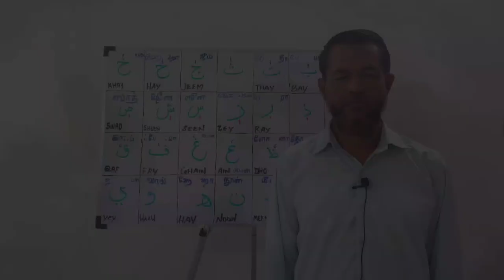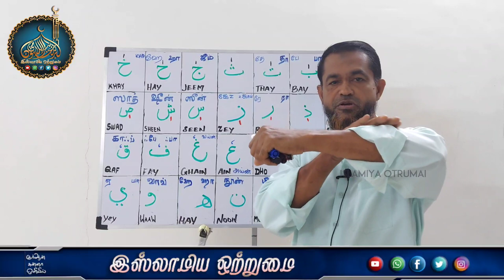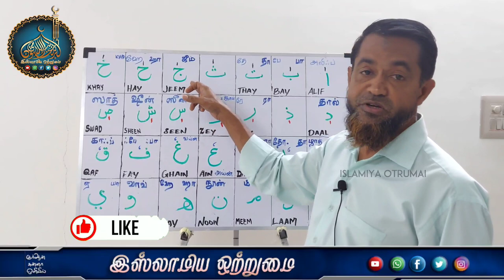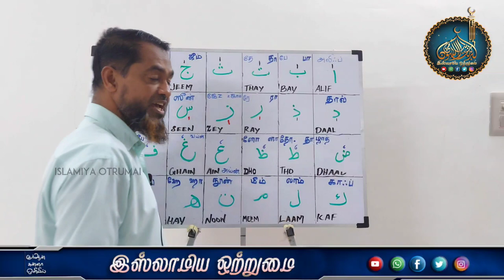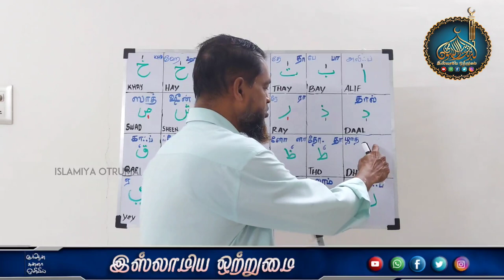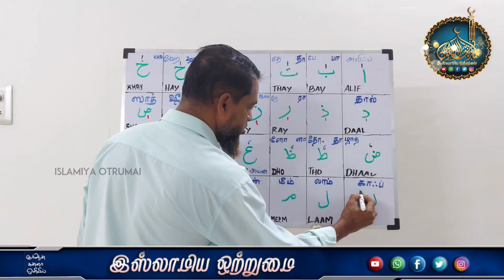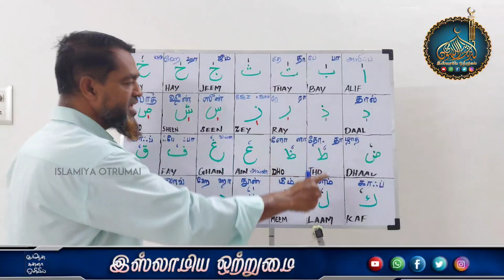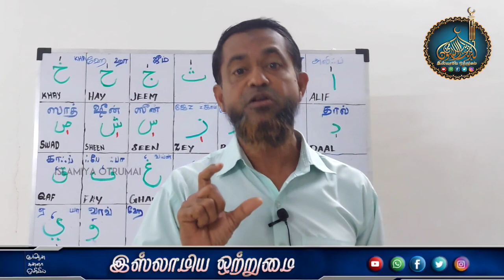குர்ஆன் ஓதும் பயிற்சி வகுப்பு பாடம் -5 (பகுதி -1)┇Moulavi Hasan Basari kashifi fazil Deoband┇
இஸ்லாமிய ஒற்றுமை
 💠குர்ஆன் ஓதும் பயிற்சி வகுப்பு💠
💠பாடம் -5 (பகுதி -1)💠
♻ஆசிரியர்🎤
 ┇Moulavi Hasan Basari kashifi fazil Deoband┇

பாடம் -1 (பகுதி -1)
பாடம் -1 (பகுதி -2)
பாடம் -1 (பகுதி -3)
பாடம் -2 (பகுதி -1)
பாடம் -2 (பகுதி -2)
அரபி எழுத்துகளை எப்படி உச்சரிப்பது (குறில்)